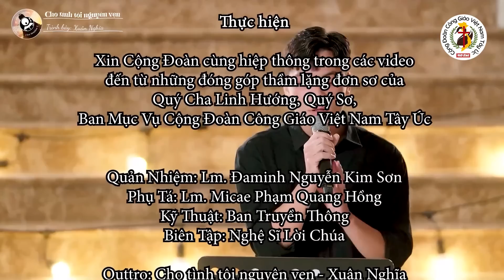Công Bình Giờ Chót 👍 Bài Giảng Cha Phạm Quang Hồng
Bài Giảng: Công Bình Giờ Chót 🎙️ Cha Phạm Quang Hồng - Chúa Nhật 25 TNA 24/9/2023
● Hai chữ Công Bình của lòng thương xót
● Lòng biết ơn của tôi với Thiên Chúa

🙏 Giờ lễ Trực Tuyến: 6.30pm Thứ Ba đến Thứ Sáu | 6.00pm Thứ Bảy (phụng vụ Chúa Nhật) | 9.00am Chúa Nhật. Múi giờ (UTC+8:00) Perth - Tây Úc. Nếu ở VN thì sớm trước 1 tiếng.

Trân trọng.